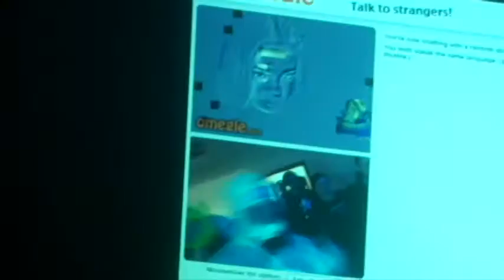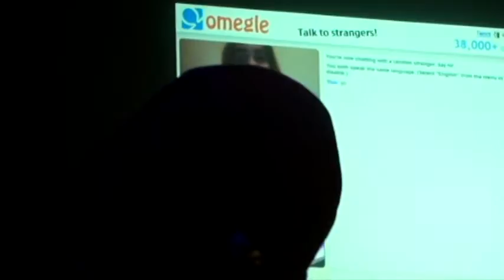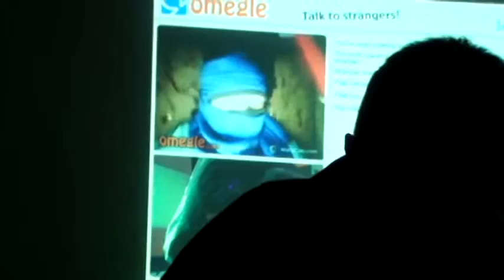AmiParty #18 - Chełm - 19-21.02.2016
Prepare yourself for this short video from the 18th edition of AmiParty in Chelm.

Pixels: Slayer